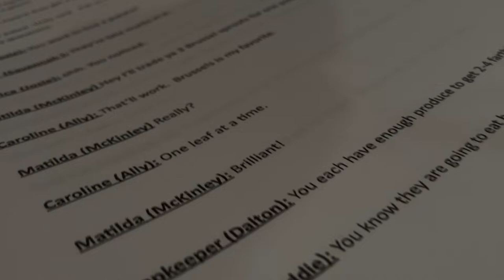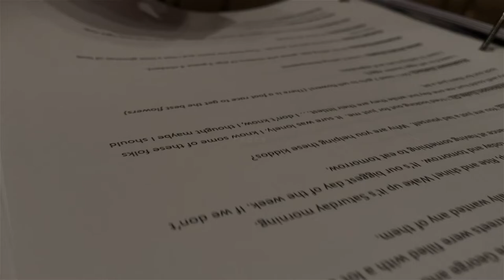KCA Drama 2021 - The Lord's Dealing with George Muller